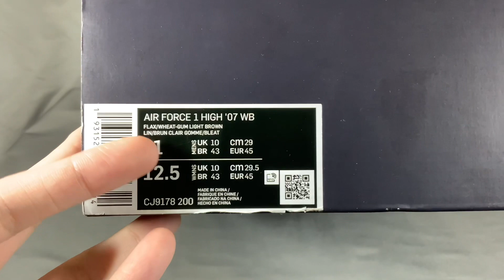ウィートの魅力、再確認しませんか？【スニーカーレビュー】NIKE AIR FORCE 1 HIGH ‘07 WB "FLAX"【review & on feet】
りくやぎです！
日々スニーカーとの奮闘を呟いております。

今回は誕生日プレゼントで頂いたウィートのフォース1！！
最近では毎年展開されていますが今年はMID、しかしりくやぎの好みはHIGH
なのでこのタイミングですがハイカットのレビューです😆

昨今のスニーカーシーンはローカットがメインストリーム
なのでハイカット好きのりくやぎにとっては展開が少なく寂しくもあります
なので今一度ハイカットの魅力を確認する場をと思い今回の動画を作りました👍

勿論MIDもいいと思います
ですが今回はハイカットを！

サイズ感はウィートということでライニングが秋冬仕様の厚手の物になっています
普段ジャストで履いている方はハーフ上げが望ましいでしょう
しかし柔らかいライニングなので馴染んでくるとは思います
甲高や幅広の方もハーフ上げで良いと思います
冬は厚手のソックスを履くという方は絶対にハーフ上げが良いでしょう

CJ9178-200